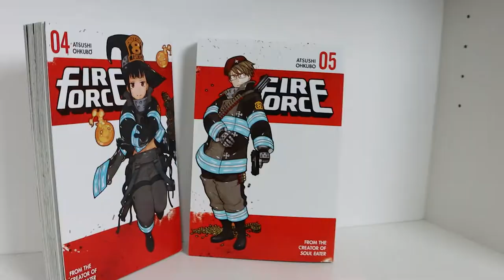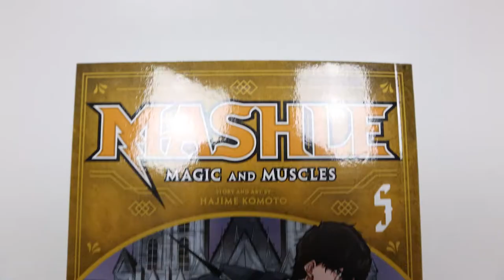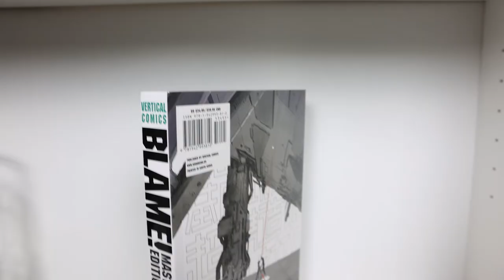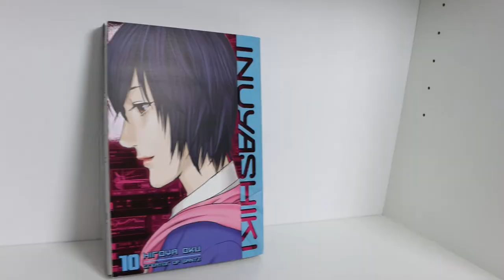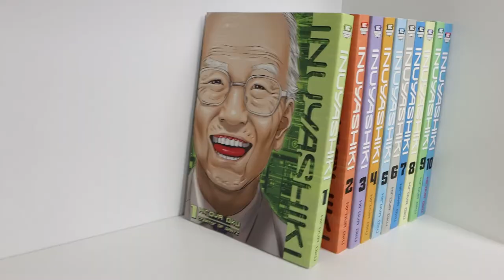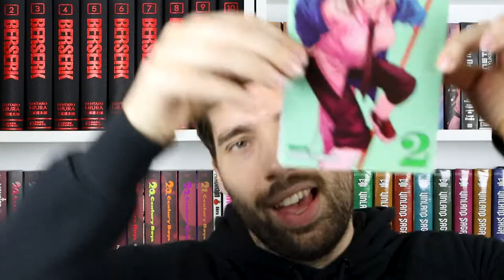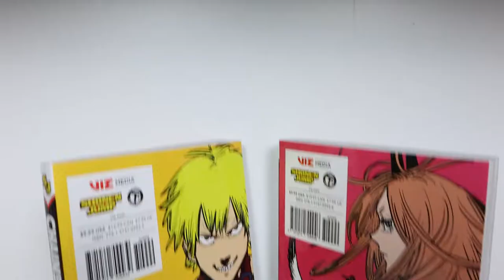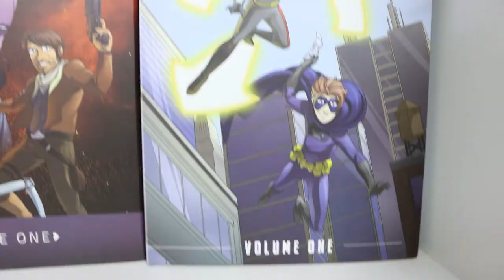Finally got my MOST WANTED volume | Manga haul April 2022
After who knows how long, I finally got that one volume. This is a time for celebration!

Intro (0:00)
Fire force 4 & 5 (0:29)
Mashle 5 (2:02)
Solo leveling lightnovel 4 (3:34)
Blame! 5 (4:45)
Inuyashiki 10 (5:59)
Chainsawman 1 & 2 (8:48)
CAD kickstarter books (10:56)
Outro (13:45)